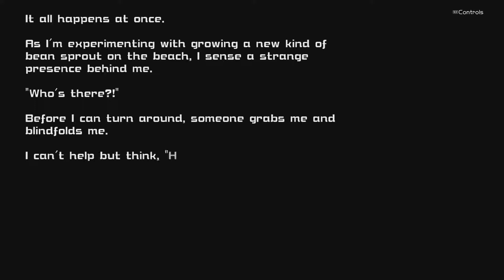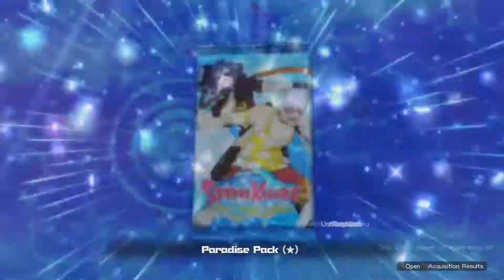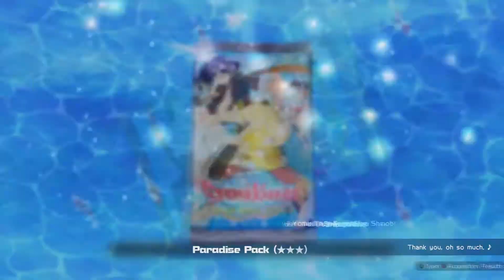Sushi Queen | Senran Kagura Peach Beach Splash | Part 31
Gotta save the Sushi queen!

Senran Kagura: Peach Beach Splash (Japanese: 閃乱カグラ PEACH BEACH SPLASH) is a third-person shooting video game in the Senran Kagura series, published by Marvelous and developed by Tamsoft. It was released for PlayStation 4 on March 16, 2017 in Japan, and will be released in the third quarter of 2017 in North America, Europe and Australia. The game focuses on the Peach Beach Splash water gun tournament, which female ninjas from various factions are invited to, and where the winning team gets any reward they want. Players take the roles of the ninjas, and fight in various kinds of game modes, some of which are online multiplayer battles, and some of which are single-player.

The game was produced by Kenichiro Takaki and written by Yukinori Kitajima, with character designs by Nan Yaegashi, and was created to bring everything from the various Senran Kagura games together, to establish a single world where all of it takes place in. The plot was written as part of the series' main storyline, as something future games in the series would build upon.